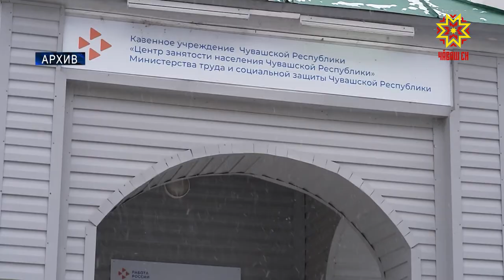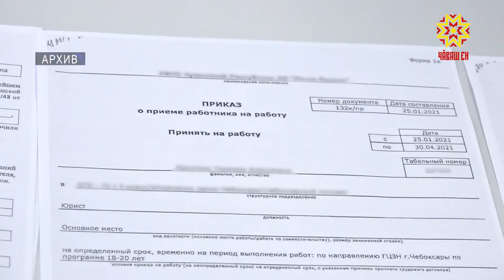Инвестици проекчĕсемпе тухăçлă усă курмалла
Республика Пуçлăхĕ Олег Николаев паян республика ертӳлĕхĕн ларăвĕнче инвестици проекчĕсемпе усă курмалли йĕрке улшăнни, вĕсен калăпăшĕ пысăкланни çинчен каларĕ. Çакна çирĕплетсе Раççей правительствин пуçлăхĕ Михаил Мишустин хушу кăларнă. Инвестици проекчĕсене пурнăçа кĕртессипе тата тухăçлăрах ĕçлеме тĕллев лартмалла, терĕ Чăваш Ен Пуçлăхĕ. Укçа-тенкĕпе ял хуçалăх, çурт-йĕр строительстви, туризм тытăмĕсене аталантарма усă курма пулать.